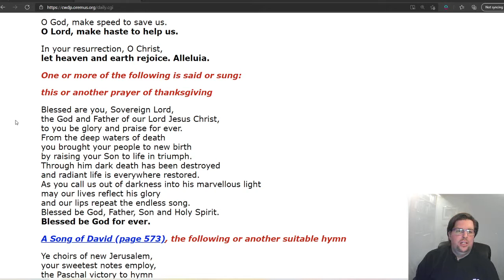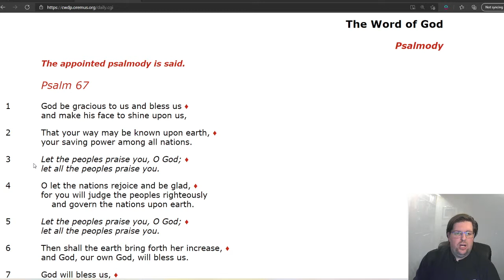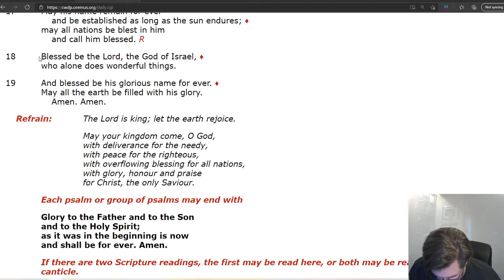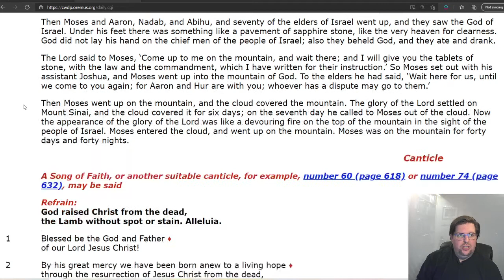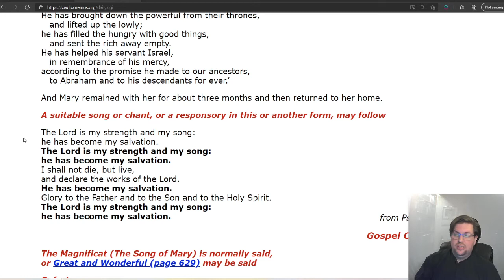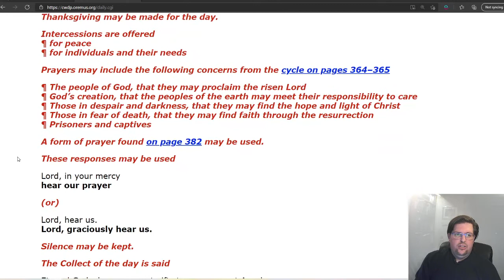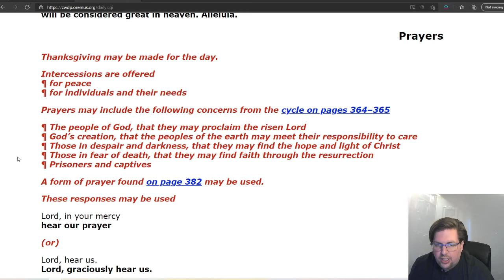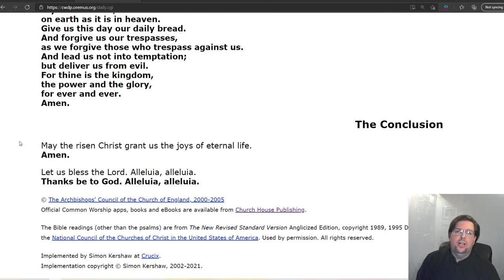Evening Prayer Easter Season Wednesday, 21 April 2021 Anselm, Archbishop of Canterbury, 1109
Evening Prayer
Easter Season
Anselm, Abbot of Le Bec, Archbishop of Canterbury, Teacher of the Faith, 1109